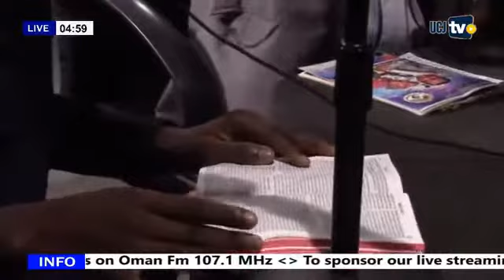GOD DOESN'T LISTEN TO SINNERS PRAYER - APOSTLE GENERAL ABRAHAM OBUGYEI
The Nation's Preacher, Apostle General Abraham Obugyei has made it Biblically clear that God doesn't listen to anyone who doesn't practice a righteous life's prayer.

Just watch this video to the end and get the understanding. Apostle General Abraham Obugyei is the General Overseer of the Universal Church of Jesus.

Listen to the Nation's Preacher. Apostle General Abraham Obugyei each Friday from 5:00 to 5:30 AM and every Sunday from 7:00 to 8:00 am on Onua FM in Accra.